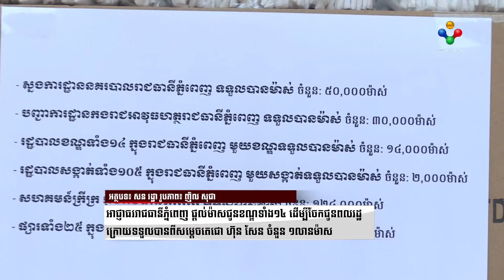[24.02.21] អាជ្ញាធររាជធានីភ្នំពេញ ផ្តល់ម៉ាសជូនខណ្ឌទាំង១៤ ដើម្បីចែកជូនពលរដ្ឋក្រោយទទួលបានពី